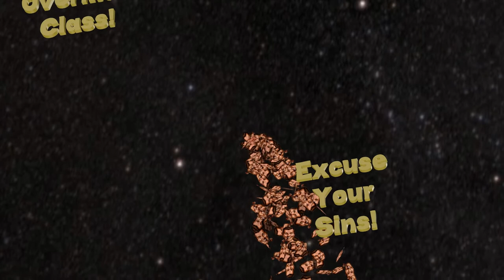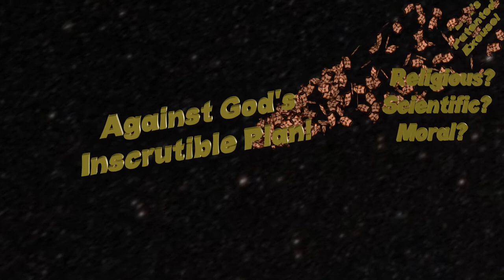"Bob's" Excuse 2018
Nuh-huh! If anyone blew off everything all weekend and spent the entire time making a song about "Bob" instead it was probably you!

Words mostly by Ivan Stang and the Church Of The Subgenius.

Subgenius.com

Recording a song with the in-built recording thing on my Korg Kross turns out to be annoying and allow pretty much no adjustment of levels and tweaking with sounds. Which at least forces you not to spend days adjusting levels and tweaking sounds.

My homesite is dalliance.net and my cartoons and stuff usually go here on tentacles.org.uk